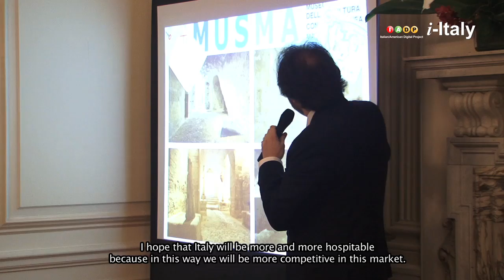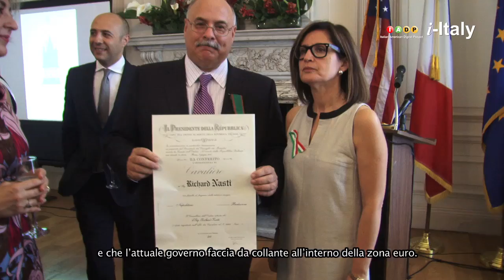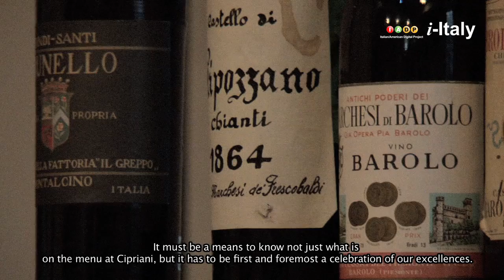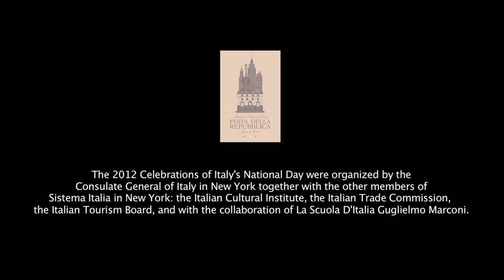New York. Festa della Repubblica 2012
The Consulate General, ENIT, ITC, The Italian Cultural Institute and the Scuola d'Italia opened their doors to all. This year the birth of the Italian republic was celebrated, for twelve hours straight, in several events that welcomed Italians, Italian Americans and Americans alike. Among great art, music, theater, film design, food and wine guests honored the Italian Republic. The final surprise was a lighting show that illuminated the Consulate with the colors of our flag: white, red and green.